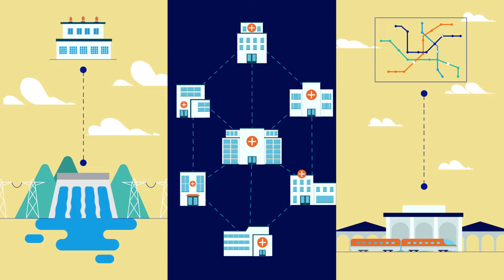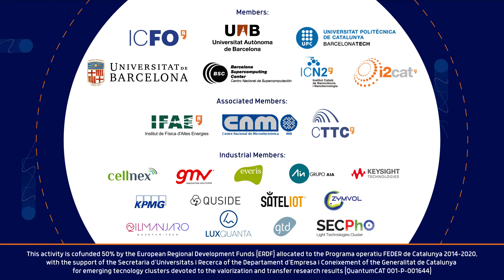How does quantum cryptography work? Quantum Communications project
Quantum computers already have a much higher computational capacity than those we use today. When established, quantum computers will offer us a myriad of benefits, but they will also pose a risk to the security of our data.

Quantum Key Distribution (QKD) is a quantum encryption method that uses the properties of photons to generate completely secure keys, which can be used only once to receive information.
Do you know how it works?